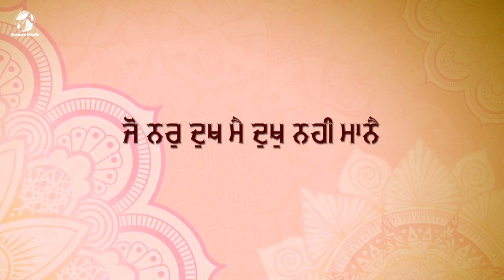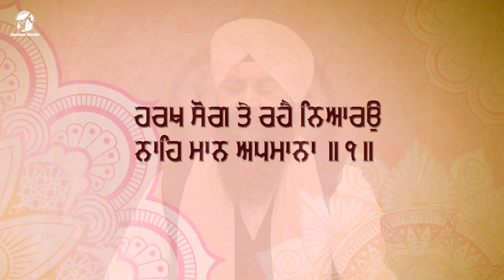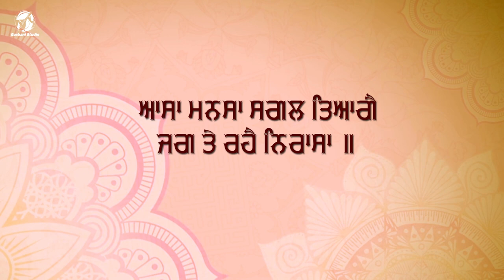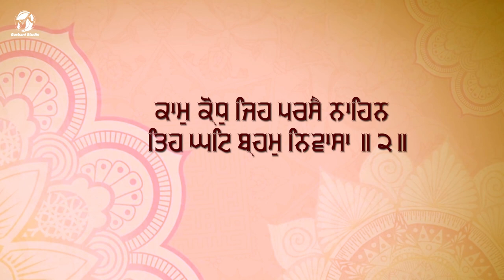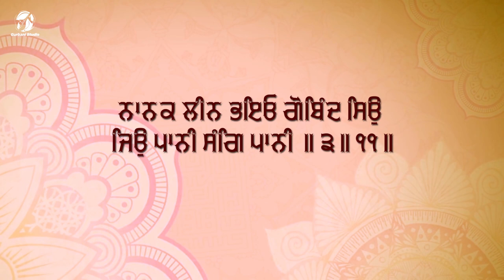Jo Nar Dukh Mein Dukh Nahi Mane | Bhai Gurmail Singh | Shabad | Gurbani Studio | 2019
Album - Ik Baba Akaal Roop
Shabad - Jo Nar Dukh Mein Dukh Nahi Mane
Ragi - Bhai Gurmail Singh Hazuri Ragi Bangla Sahib & Sis Ganj Sahib
Presented by - Raveen Singh